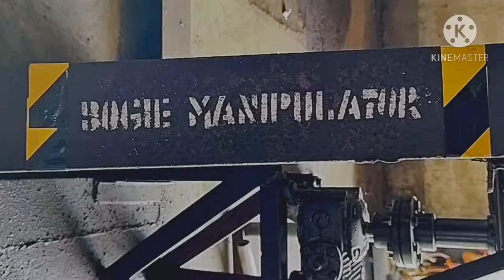BOGIE MANIPULATOR designed at Wagon Maintenance Depot New Guwahati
INTRODUCTION:

Its a "Bogie Manipulator" developed in Wagon maintenance depot at New Guwahati, by the team of M&P section.
It is designed according to the requirement for repairing and maintenance works (such as down-hand welding, grinding, painting etc.) of wagon bogies have mechanical rotating or tilting the work piece i.e the bogie at ideal positions for operation.

WORKING PROCESS AND FUNCTION:

This manipulator can be rotated from 0° to about 160° infinitely having capacity from 100 kgs to about 2 tons. The revolve unit is driven by a manual handle attached to a gearbox and a crankshaft. The machine is coupled with 4 nos of manual clamping for locking of the bogie as a safety aspect.

CONCLUSION:

So, by proper adjustment it can make the workpiece at optimum welding position, attaining purpose of reducing labour intensity, improving welding speed, guaranteeing welding quality, as a result improve the working efficiency for repairing or maintenance works of the wagon bogie.

THE MACHINE IS DEVELOPED BY:

Debajit Charan Das, Sr.Section Engineer/C&W/New Guwahati
Rajib Baro, SPA-II/C&W/NGC
Dipu Lahkar, Helpar/C&W/NGC
Ranjit Malakar, Tech-II/C&W/NGC
Tahir Abbas Ali, Tech-III/C&W/NGC

SPECIAL THANKS (For his valuable support) :
A.N. Jha
Sr.DME/LMG

Thanking you